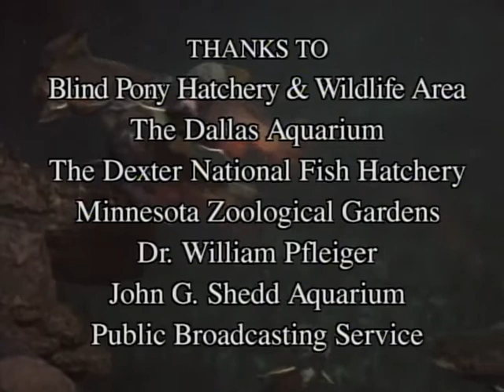Wild America (1984) | S6 E10 'Fascinating Fishes' | Full Episode | FANGS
🟠 Title: Wild America 'Fascinating Fishes'
🟠 Summary: A "Fish" is such a standard shape that we seldom think how ancient, yet how perfectly modern, is this superbly successful design. Here we see its most incredible variations, from the largest "living fossils" -- huge, prehistoric Alligator Gar -- to the smallest -- the dazzlingly colorful Darters. This underwater exploration leaves us marveling at their adaptations.

Directed by: Marty Stouffer
Writing Credits: Karen Chamberlain
Cast: Marty Stouffer
Year Released: 1984

🟠 Rating: TV-MA